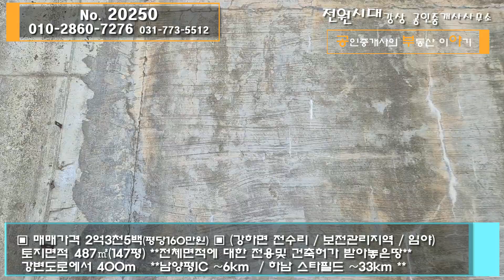*파노라마급 남한강조망* 찐뷰 강뷰토지 건축허가받은땅 강하면 전수리 강조망토지 양평전원주택 토지매매 양평전원주택매매 주차박스 토목완료 남한강뷰토지매매 강조망땅 전망좋은토지매매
□ 사무소소재지 : 경기도 양평군 강상면 강남로 697 (101호)

★ 매물번호 : 20250
▷ 매물소재지 : 양평군 강하면 전수리
▷ 매매가격 : 2억3천5백 (평당160만원)
▷ 거래형태 : 매매
"▷ 토지면적 :  487㎡(147평)"
▷ 지목 : 임야
▷ 용도지역 : 보전관리지역 (건폐율20% 용적률80%)

전체 토지면적에 대한 전용허가및 건축허가 받은땅

광폭의 진입도로

남한강변길 국도변에서 400m

평생 영구조망 확보되는 완벽한 강조망

공부야
공인중개사의 부동산 이야기